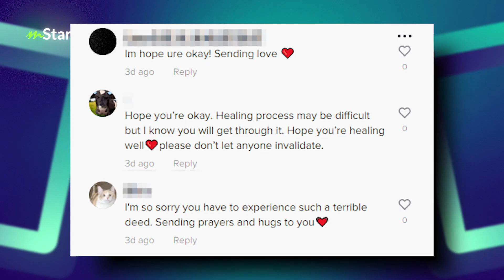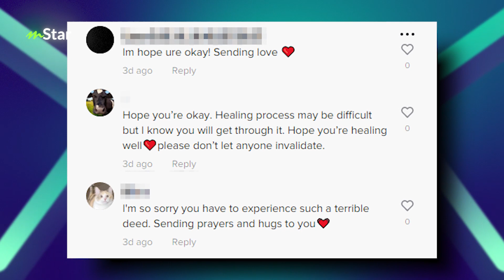Sekarang lelaki pun tak selamat! Pemuda ‘seram’ diraba pendatang asing dalam tandas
Seorang pelajar berkongsi cerita diraba di tempat awam. Tujuan perkongsian ini untuk memberikan kesedaran dan tindakan yang sepatutnya diambil ketika menghadapi kejadian yang sama.